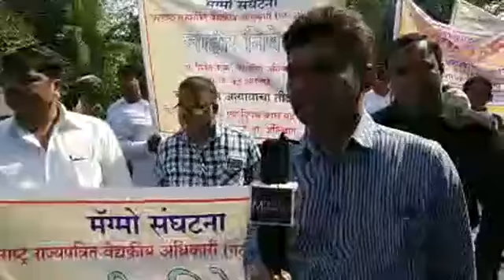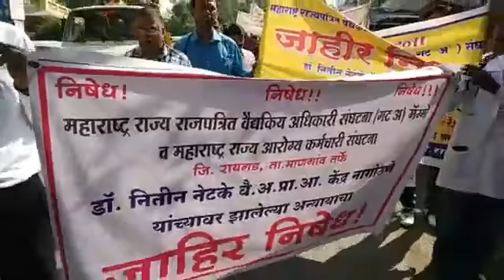डॉक्टरांचे काम बंद आंदोलन...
डॉक्टर एकदिवशीय काम बंद आंदोलन...